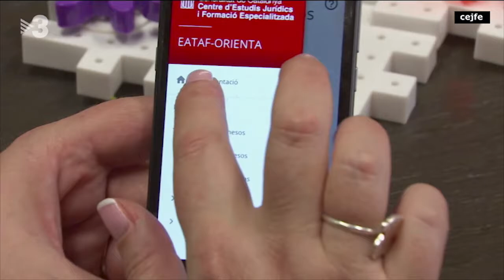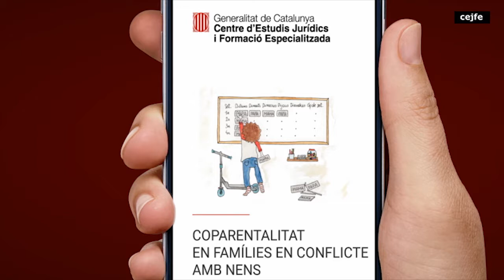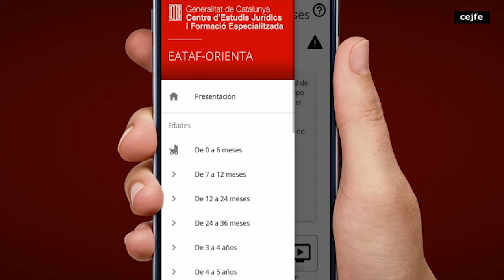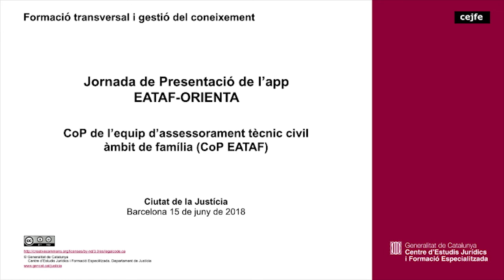Jornada de Presentació de l’app EATAF-ORIENTA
CoP de l’equip d’assessorament tècnic civil àmbit de família (CoP EATAF)
Ciutat de la Justícia 15 de Juny del 2018